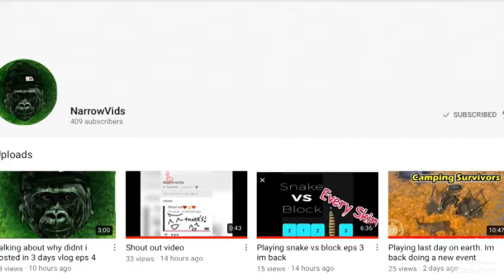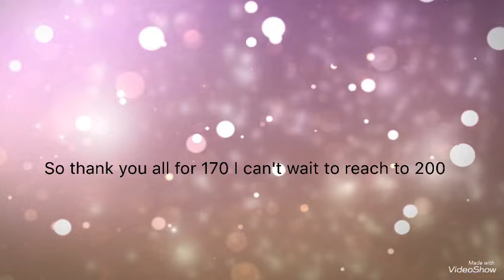3 announcements shout out,new picture,170 subs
Thanks so much for 170 and hope you like your picture Amy and I hope you liked the shout out narrowvids

Become a cupcake warrior today💜🦄💜🦄💜